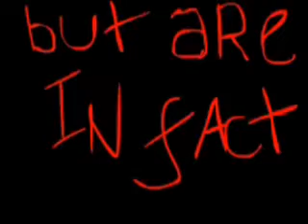Rabid Rabbit Trailer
The trailer for the upcoming horror movie "Rabid Rabbit"